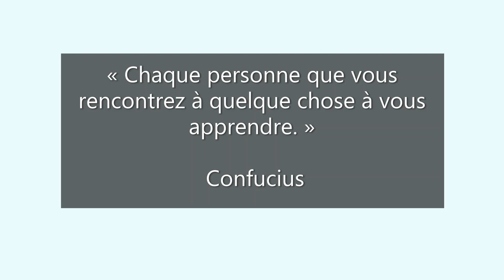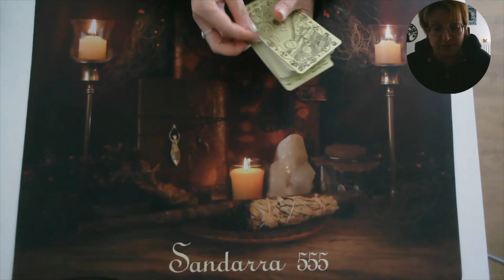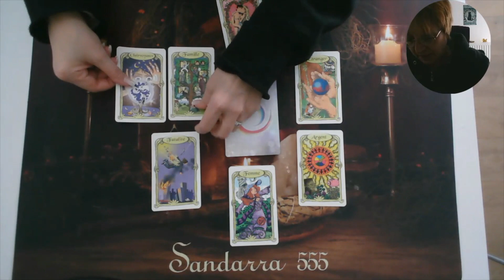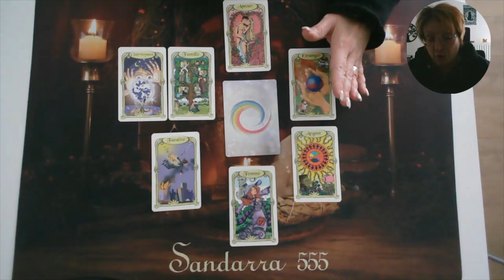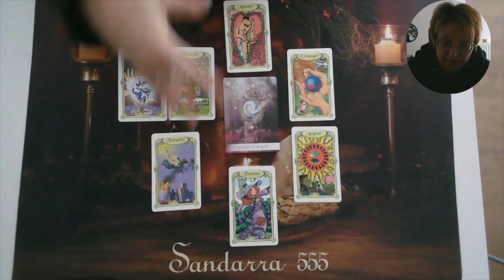🌸LUNDI 26 DECEMBRE 2022🌸